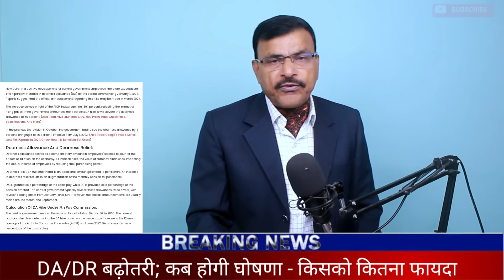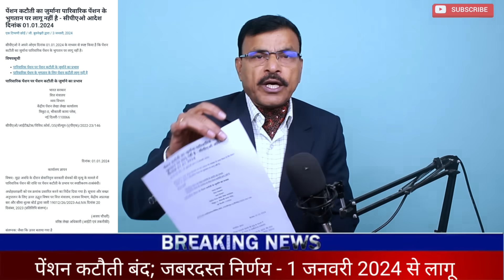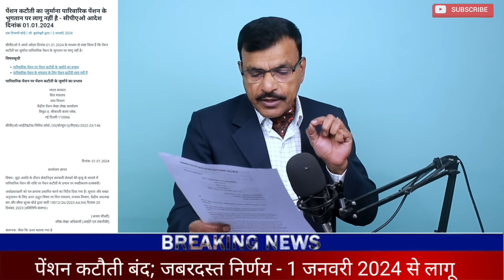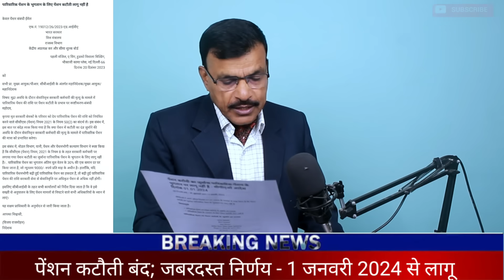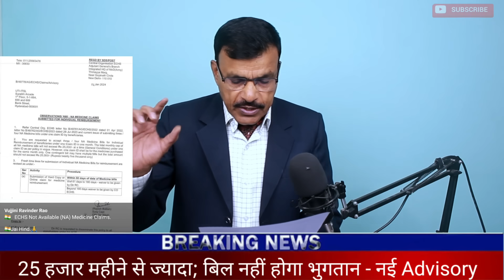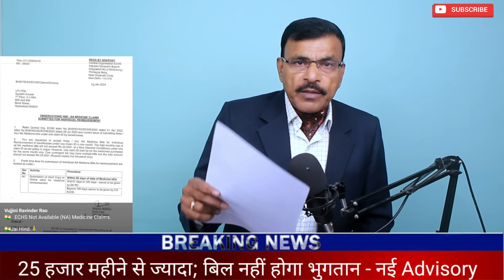लो हो गया Viral देश और विदेश में,DA/DR की बढ़ोतरी कब होगी घोषणा,पेंशन कटौती- नया नियम, 25 हजार रुपए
लो हो गया Viral देश और विदेश में,DA/DR की बढ़ोतरी कब होगी घोषणा, देखें पेंशन कटौती का नया नियम, 25 हजार रुपए महीना से बिल ज्यादा नहीं होगा भुगतान,फौजी का वीडियो वायरल देश और विदेश में,25 हजार महीने से ज्यादा; बिल नहीं होगा भुगतान - नई Advisoryपेंशन कटौती बंद; जबरदस्त निर्णय - 1 जनवरी 2024 से लागूDA/DR बढ़ोतरी; कब होगी घोषणा - किसको कितना फायदाIndian army,Shayak system,Buddy system,Bharti,NDA,Navy,CDS,Airforce,Exploitation,Army premature,Premature retirement,Retirement policy,Policy scheme,Sarkari Naukri,Aaj Tak,News,Army news,Pension policy,Pension news,SainikjeevanFollow the Sainik Jeevan channel on WhatsApp